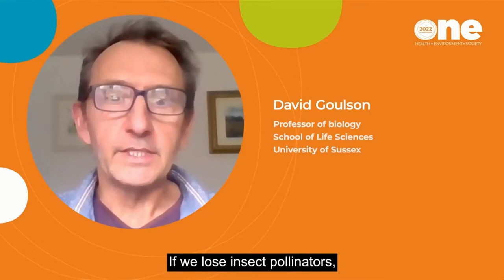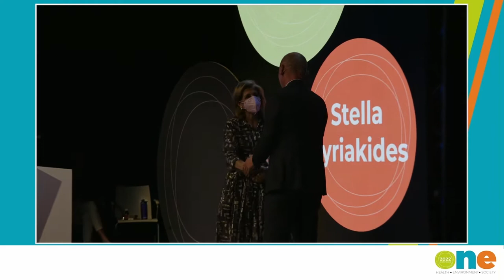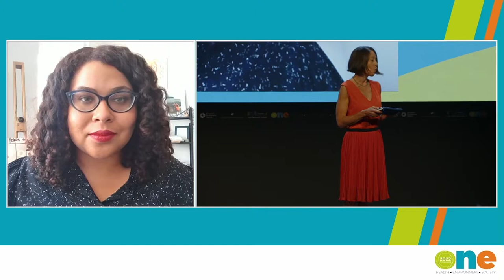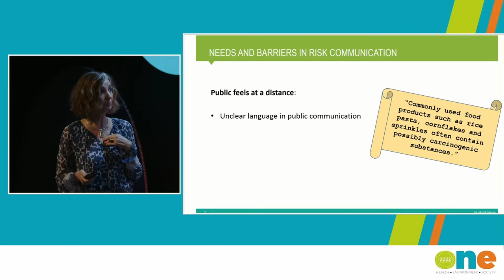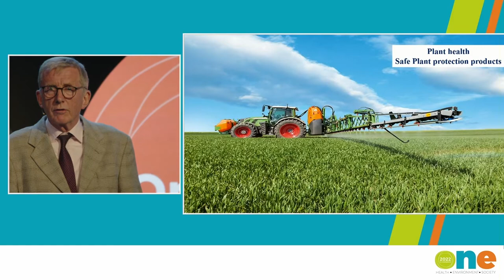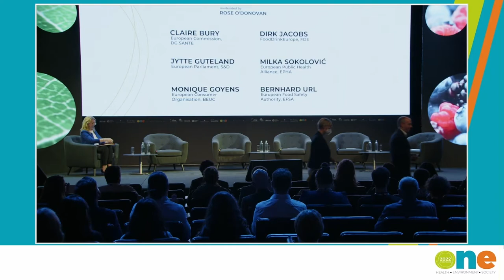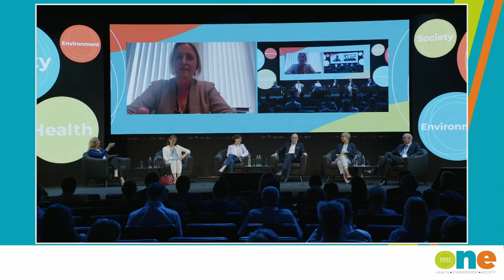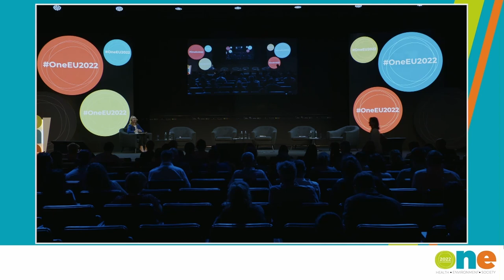ONE Conference 2022 - Opening plenary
0:00 Opening video
3:26 Opening address - Bernhard Url (EFSA)
19:44 Opening address -  Stella Kyriakides (European Commission)
29:36 Welcome & introduction
31:31 Jessica Fanzo (Johns Hopkins University)
47:43 Glindys Virginia Luciano (YPARD)
56:55 Frank Yiannas (U.S. FDA)
1:08:55 Jacqueline EW Broerse (Vrije Universiteit Amsterdam)
1:23:55 Sarah A Hartley (University of Exeter)
1:37:14 Patrick Wall (University College Dublin)
1:52:52 Panel discussion